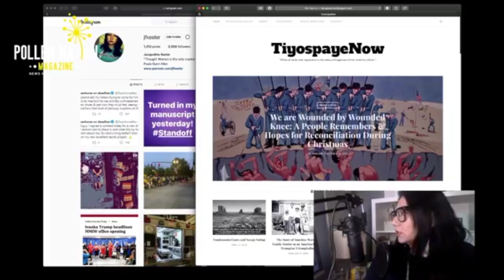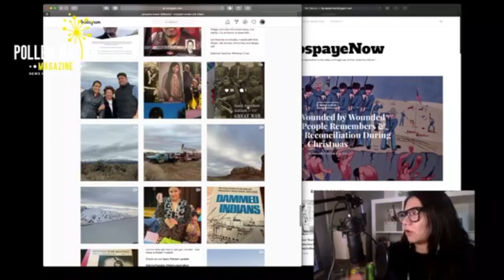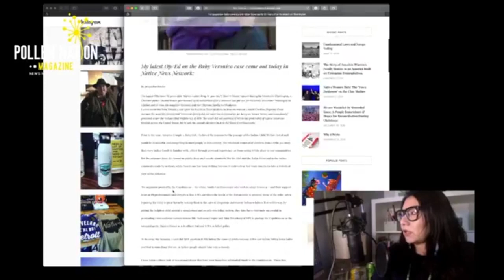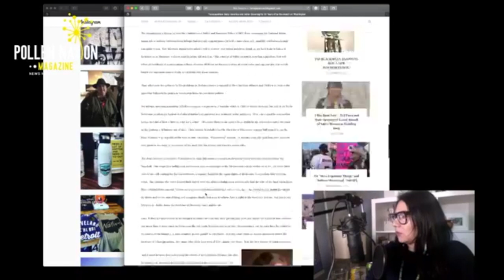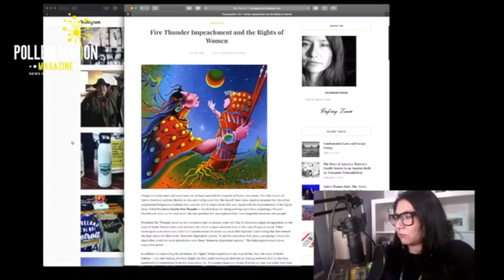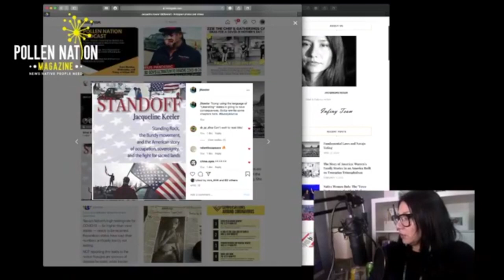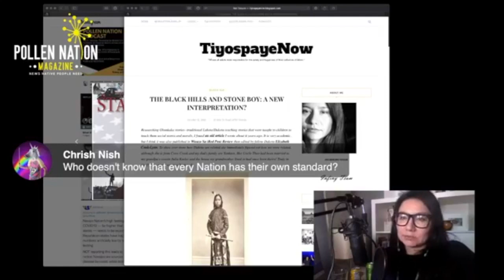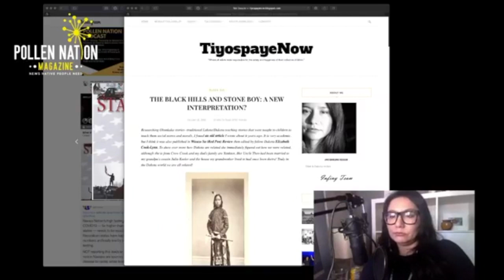Looking at Structural Fixes to Pretendianism HD 720p